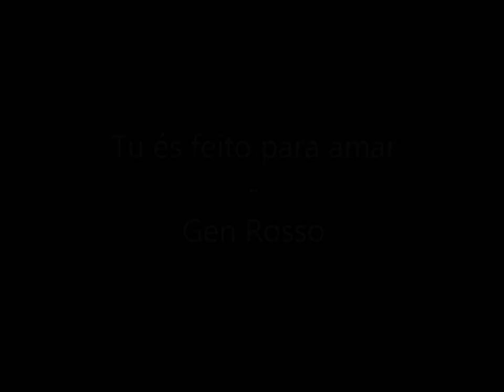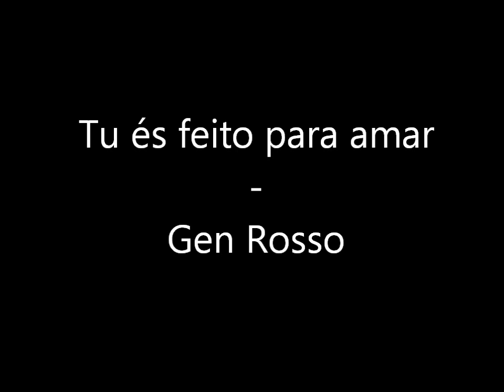Tu és feito para amar - Gen Rosso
Versão em português da música "Sei Fatto per Amare" da banda Gen Rosso

LETRA:
Olha sob os teus pés se existem
água suja e lama que não te deixam andar.
Olha à tua frente se existe
uma densa neblina que não te deixa ver. (ô ô)
Olha no teu jardim se existe
Uma flor seca que não floresce mais
Olhe para teu céu se existe
uma estrela apagada que já não brilha mais. (ô ô)

Olha pelas tuas ruas se existem
multidões sem fim que esperam por ti.
Olha em teu coração se existe
vontade de doar que cresce sempre mais.

Não, não pares aqui;
tu és feito para algo maior!

Como a água é feita pra saciar,
como o fogo é feito queimar,
tu és feito para amar.
Como os olhos são para enxergar,
e a boca e feita pra falar,
és feito para amar.

uma estrela apagada que já não brilha mais.